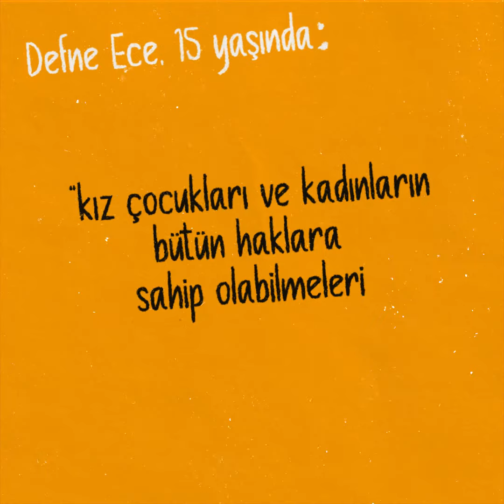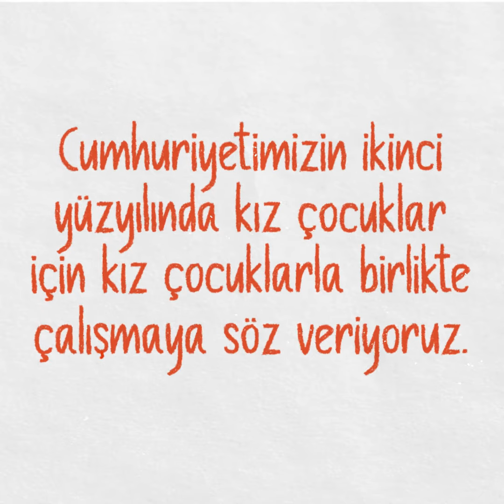29 Ekim Cumhuriyet Bayramımız Kutlu Olsun!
Kız çocukların hayallerine yer açtıkça daha adil, eşit ve barışçıl bir dünyanın mümkün olacağına inanıyoruz. Cumhuriyetimizin ikinci yüzyılında kız çocuklar için kız çocuklarla birlikte çalışmaya söz veriyoruz. 29 Ekim Cumhuriyet Bayramımız kutlu olsun.🎈